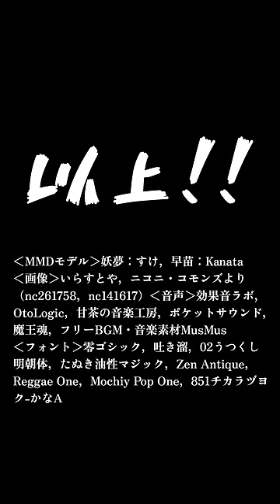【ゆっくり茶番】王様ゲームで王様を引いた時の命令の違い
【イラストをくださる方は…】
ハッシュタグ・Ericサー をつけてTwitterまで

【お借りしているツール、各種素材】
›編集ソフト

›MMDモデル
・早苗：Kanata式
・妖夢：すけ式